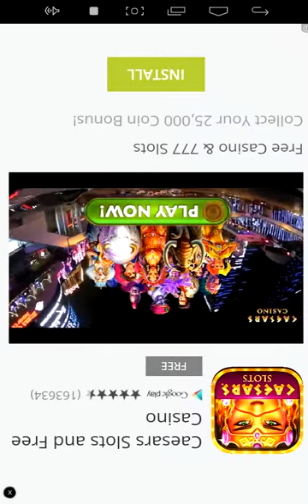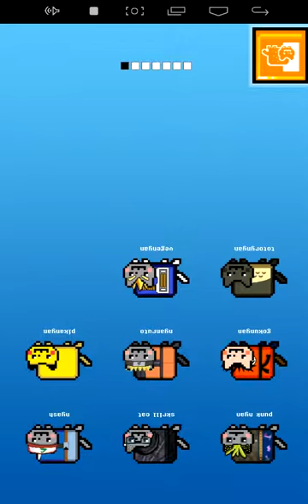Flappy nyan cat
Sorry its upside down